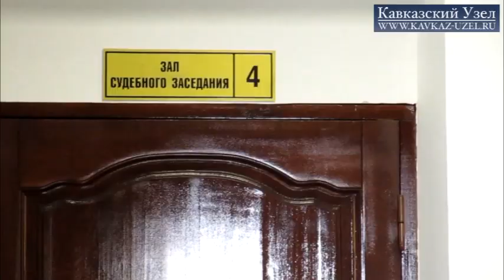Журналист и эколог осуждены за выполнение своих обязанностей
Как сообщал "Кавказский узел", эколог Владимир Кимаев и корреспондент "Кавказского узла" Анна Грицевич были задержаны 29 июня в селе Черешня во время полицейского рейда на свалке, появившейся после наводнения в Сочи 25 июня. Им были предъявлены обвинения в неподчинении представителям полиции. 6 июля суд назначил Грицевич арест на трое суток, аналогичное наказание было назначено Кимаеву 7 июля. Читайте подробнее на «Кавказском узле»: